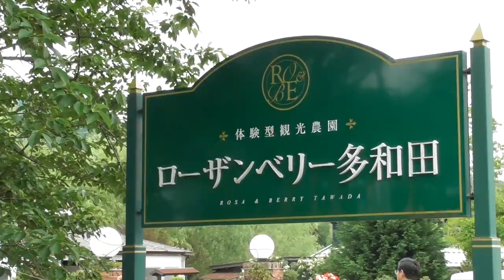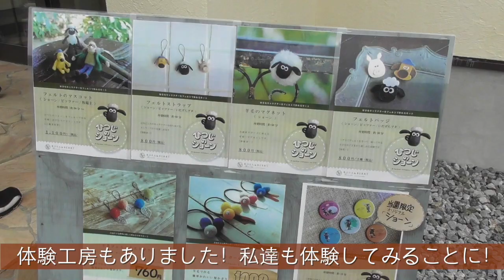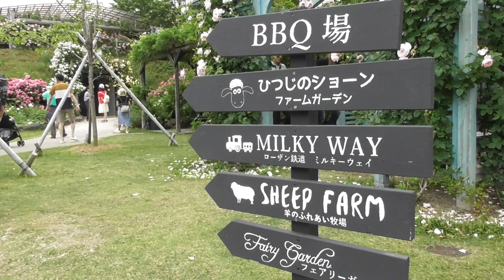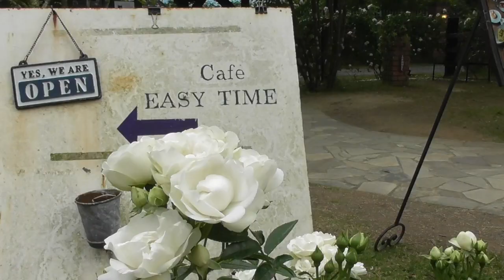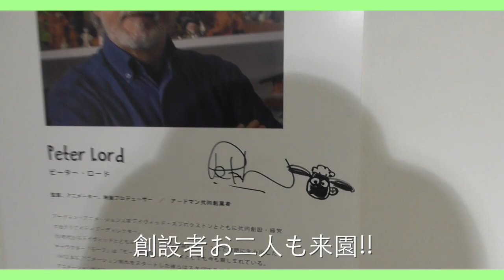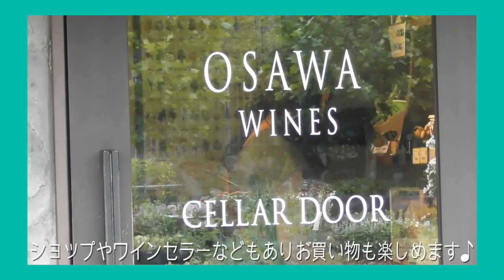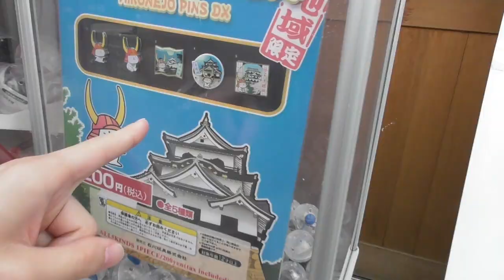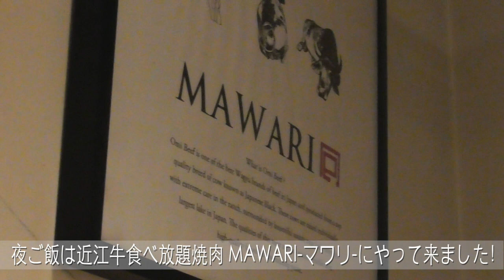【WeekendVlog】滋賀県の英国!?ローザンベリー多和田に行ってみた!!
▽今日の動画▽

みなさんこんにちは!Suzukaです;)

今日のWeekend Vlogは▷▶︎▷
先日滋賀県米原市多和田にある滋賀県の英国と行っても過言ではない＂イングリッシュガーデン ローザンベリー多和田＂に遊びに行ってきました‼︎

そして何と言っても本物公認ひつじのショーンの世界がリアルに再現されていて大人からお子様まで存分に楽しめます♪

ここは視聴者さんに教えていただいた場所になります:)
本当に素敵な場所を教えて頂きありがとうございました♪

たくさんの方に次の休みや夏休みに是非遊びに行っていただきたいなと思います！

〜vlog情報〜

▷Amazon 日焼け止め特集
▷Amazon 紫外線対策グッズ特集